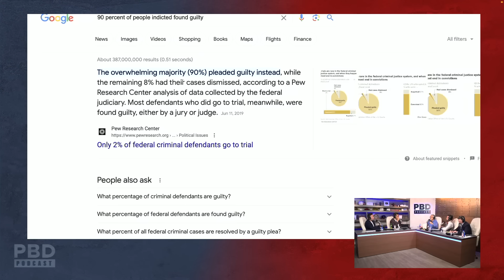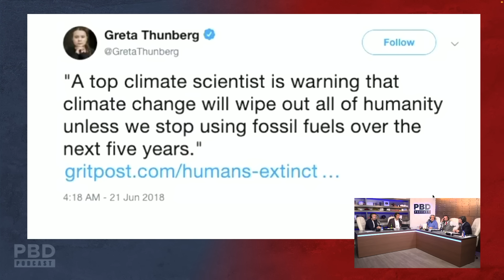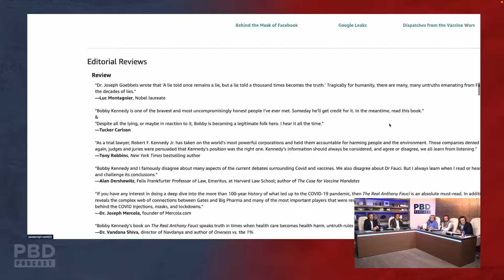“Do You Think I’m a Moron?” - Heated Debate With Former CNN Reporter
PBD, Jeffrey Toobin, Adam, Tom, and Vinny get into heated political debate!.